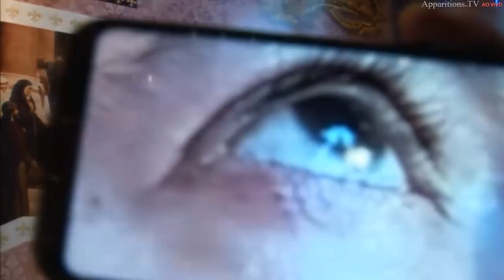05.08.2018 | Aparição e Mensagem de Nossa Senhora | Festa da Sua Natividade de 2034 anos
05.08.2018 | Aparição e Mensagem de Nossa Senhora | Festa da Sua Natividade de 2034 anos!
VENHA RECEBER AS GRAÇAS EXTRAORDINÁRIAS E ÚNICAS DURANTE A O MOMENTO SUBLIME ARLINDO ALVES VIEIRA 300 - BAIRRO CAMPO GRANDE - JACAREÍ